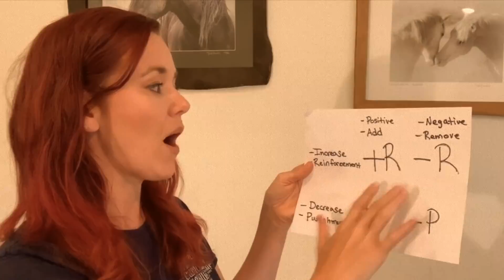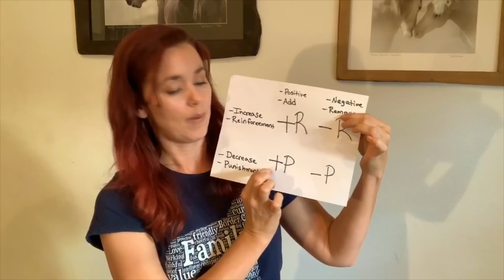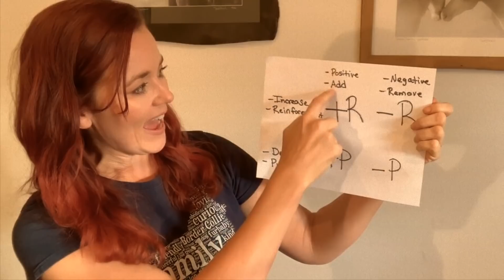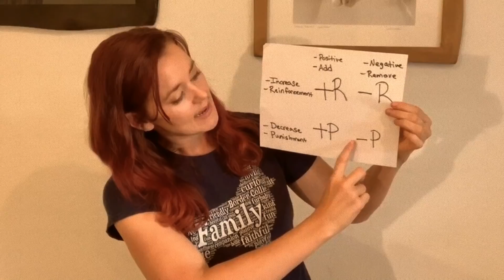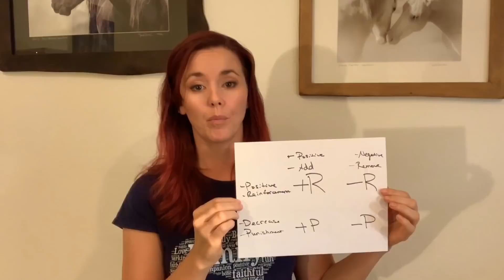Real Science based Dog Training with an unforeseen ending TWIST!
I hope this video sheds some light on what the 4 quadrants actually mean and that what dogs often see as a reward isn't necessarily going to increase a behavior and the same with punishment.  You have to be organic and really look at what is happening and why.
The idea of completely getting rid of punishment is ridiculous and I outline my thoughts as to why in the video.

The video also takes a SUDDEN turn and the point of that is because the 4 quadrants of operant conditioning imply that they are equal and nothing could be further from the truth.   Dogs should be getting WAY more reinforcement then punishment during a training program, but things aren't just some simple breakdown of what works and doesn't work.